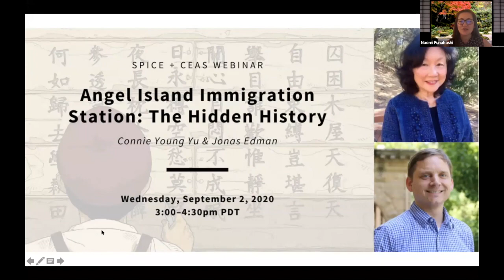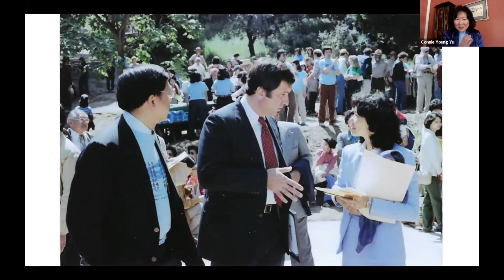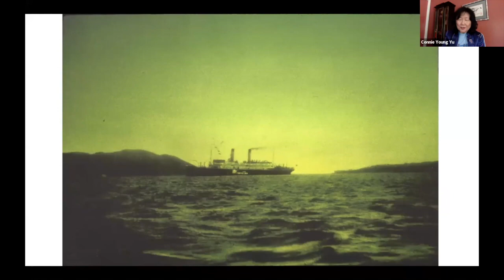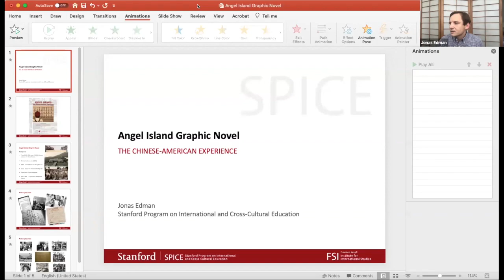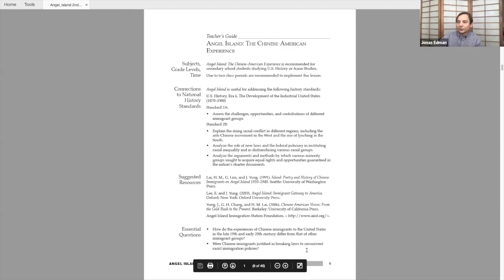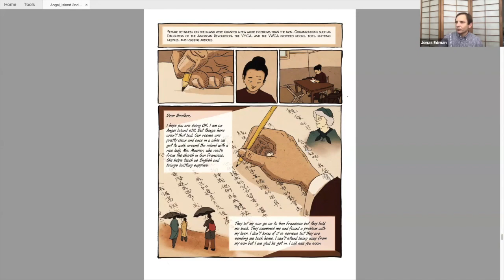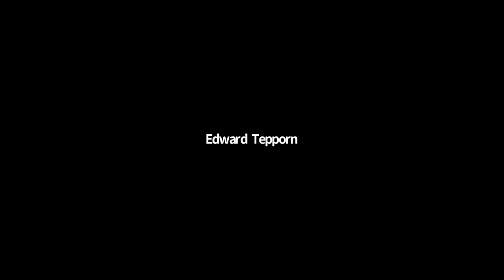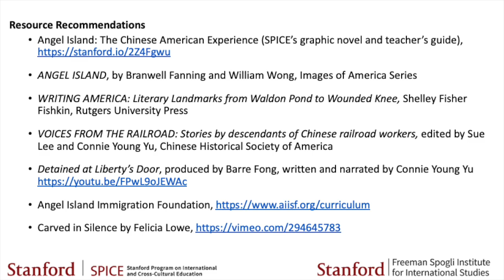Angel Island Immigration Station: The Hidden History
Recording of the 9/2/20 SPICE webinar "Angel Island Immigration Station: the Hidden History" with Connie Young Yu and Jonas Edman.

Connie Young Yu speaks about how the Chinese detention barracks on Angel Island were saved from demolition in the 1970s, opening the door to the hidden history of the immigration station. She recounts the experience of her grandmother, Mrs. Lee Yoke Suey, who was detained in the barracks for 15 and a half months starting in 1924 and how the United States Court of Appeals for the Ninth Circuit ruled on her grandmother’s case.

SPICE worked with graphic artist Rich Lee to publish "Angel Island: The Chinese-American Experience." Its author, Jonas Edman, shares activities and materials from this graphic novel that tells the story of Chinese immigrants who were detained at Angel Island Immigration Station in San Francisco Bay between 1910 and 1940.

The graphic novel is available in printed and downloadable formats